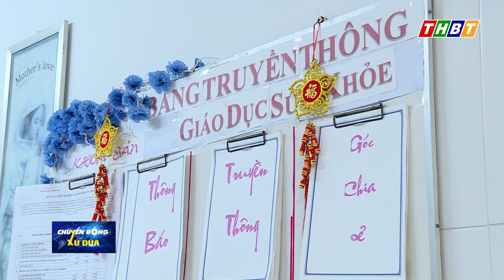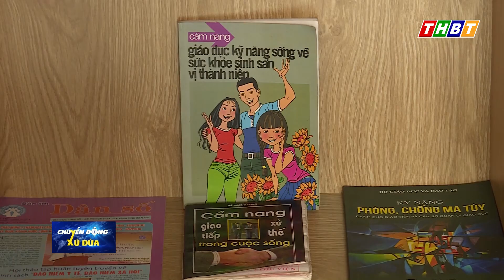GIÁO DỤC GIỚI TÍNH CHO HỌC SINH THPT - MÔ HÌNH CẦN NHÂN RỘNG